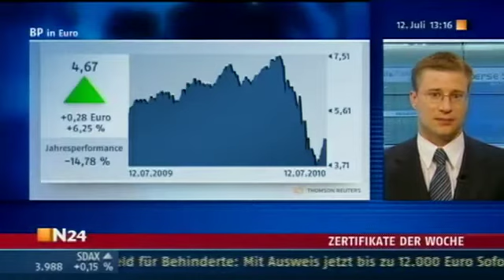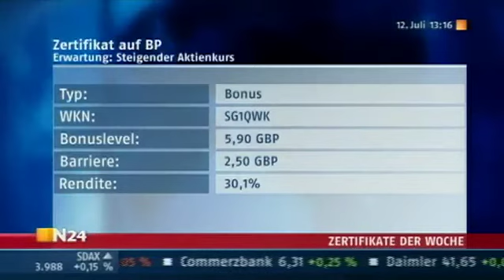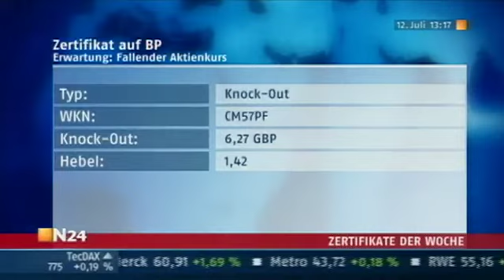Zertifikate: BP mit Tiger im Tank?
Bedingt durch die Katastrophe im Golf von Mexiko, ist auch die Aktie des britischen Konzerns BP unter Druck geraten. Nun halten sich Gerüchte, dass BP vor der Übernahme stehen könnte. Das Papier wird regelrecht beflügelt. Was ist dran an den Spekulationen? Sollte man wieder auf BP setzen? Eine Einschätzung von Franz Kaim, von Ellwanger & Geiger, im Gespräch mit N24.